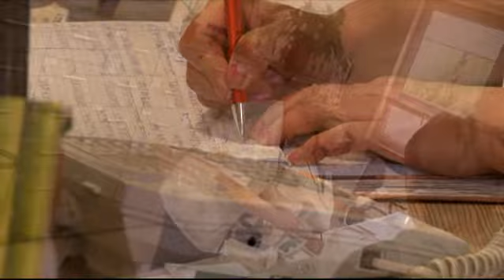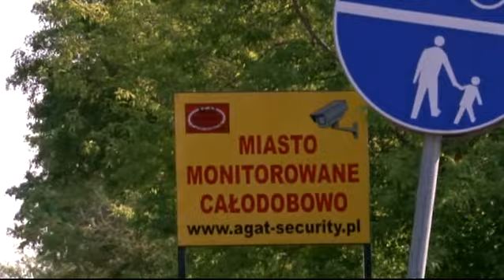Tarczyn - Gmina Naturalnie Atrakcyjna!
Krótka prezentacja gminy Tarczyn.